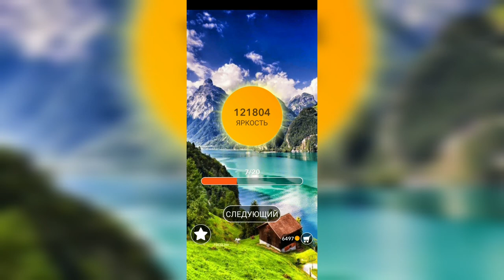Word / Слово Крест: Поиск русского кроссворда / Уровень 2777